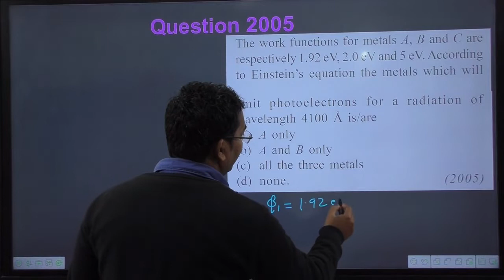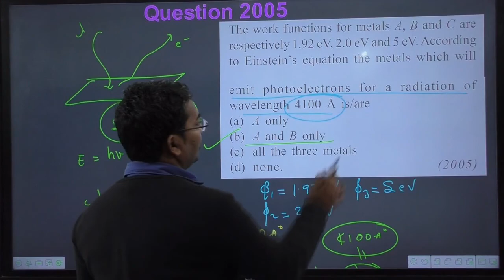The work functions for metals A B and C are respectively 1.92 eV 2.0 eV and 5 eV. According to